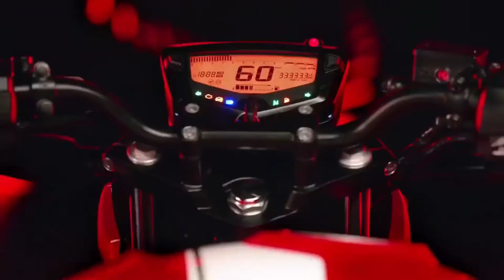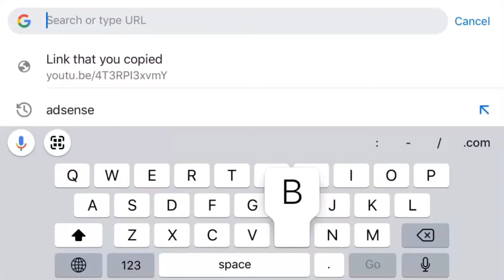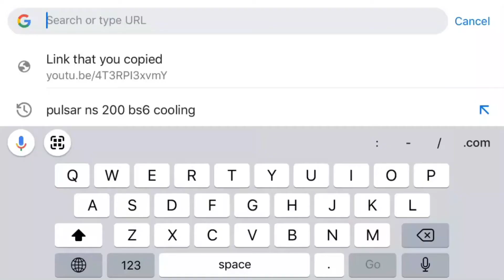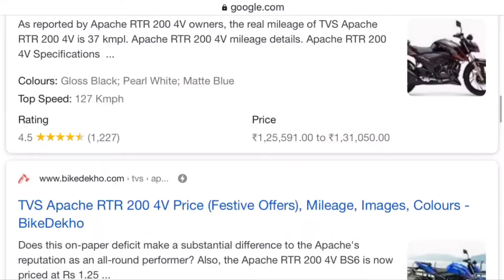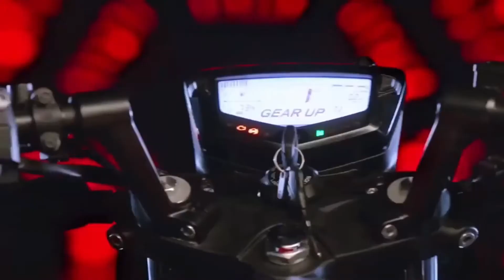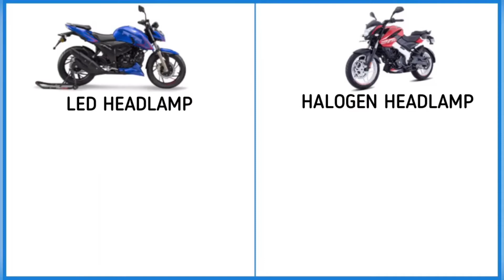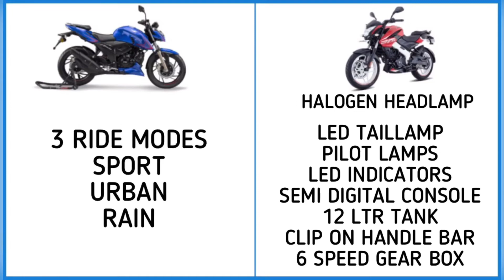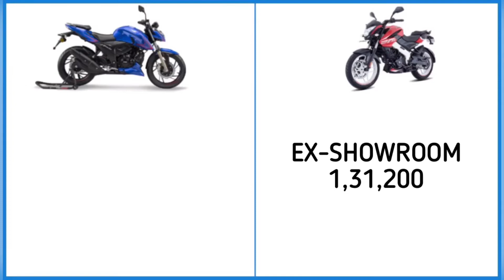TVS Apache RTR 200 4v Special Edition VS Bajaj Pulsar Ns 200 // Best Comparison // 2020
Hello Everyone Welcome To MTyagi Vlogs  .Here You Can See All Kinds Of Budget Bikes  Performance Video at A Single Platform .